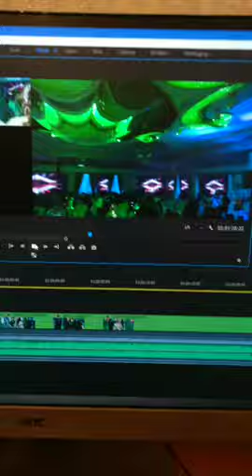Toyda - Bahar Hojayeva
ins: @bahar